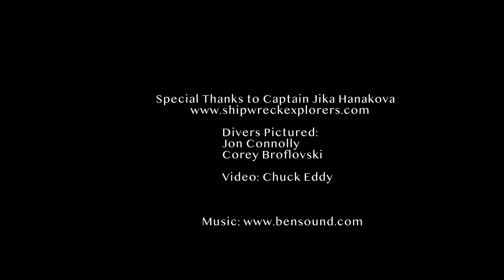Eber Ward Shipwreck in the Straits of Mackinac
One of my favorite shipwrecks in the Straits, we had pretty decent viz on June 15th, 2019 while diving the Eber Ward.